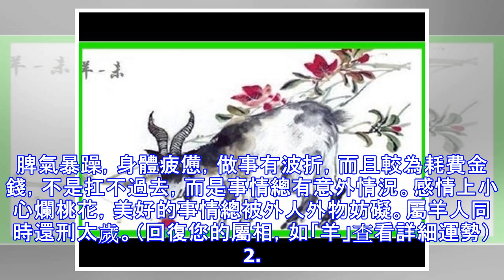清明節將至，哪些人更需要轉運？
清明節將至，哪些人更需要轉運？清明將至！大家近期都會去上香祭祖，祭祖感恩乃中華孝道，不過祭祀過程中難免會經過其它墓地，可能會帶上一些負能量，如果是上香後感覺運勢不佳，尤其是以下幾個生肖，更需注意運勢調理！1. 屬羊人【破（刑）太歲】【破太歲是怎麼一回事？】未戌相破，相破=相互妨礙、耗費，破損。2018年，屬羊的人（1955年，1967年，1979年，1991年，2003年，2015年）破太歲，這一年很容易脾氣暴躁，身體疲憊，做事有波折，而且較為耗費金錢，不是扛不過去，而是事情總有意外情況。感情上小心爛桃花，美好的事情總被外人外物妨礙。屬羊人同時還刑太歲。（回復您的屬相，如「羊」查看詳細運勢）2...